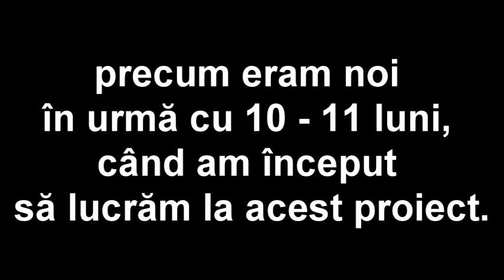Viitorul proiectului "Turmentila"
Depinde doar de voi :)